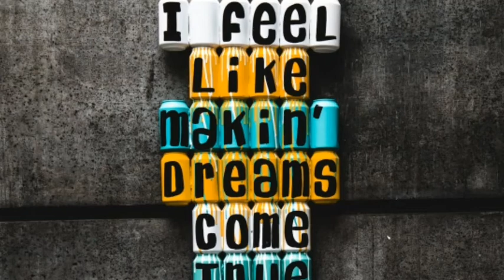AGST - dreams (Free Nocopyright Music)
Song: AGST - dreams (Free Nocopyright Music)

1. Canon EOS M50 mirrorless

2. Sony Rx 100 vii

3. Canon powershot G7 X mark ii

4. Canon EOS 80D

5. Sony Alpha a6400

4k wifi ultra HD waterproof Go pro-